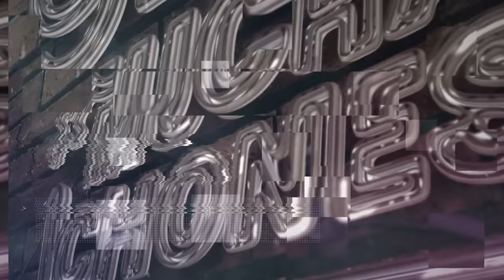¡COSAS QUE NO NOS IMPORTAN! ❌ (Ft. Pap3ra, Elvinmvp)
¿Quieres participar en uno de nuestros videos? ¡CONÉCTATE CON NOSOTROS!